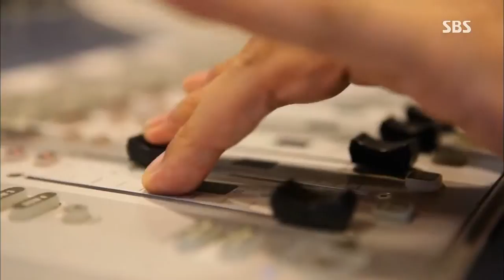생방송 투데이 20130711 다시보기 #1(7)